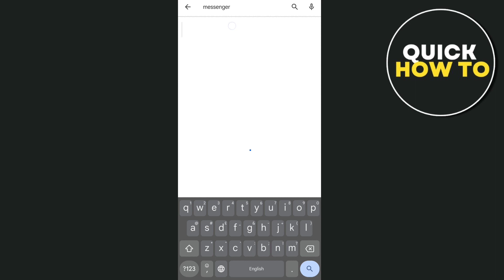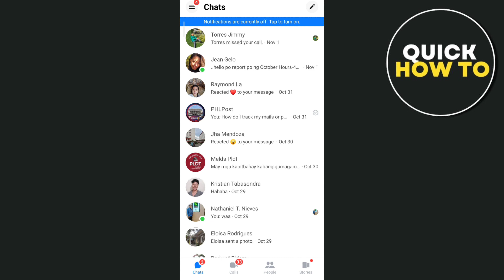How To Archive All Messages On Messenger In One Click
In this video you will learn how to archive all messages on messenger in one click.